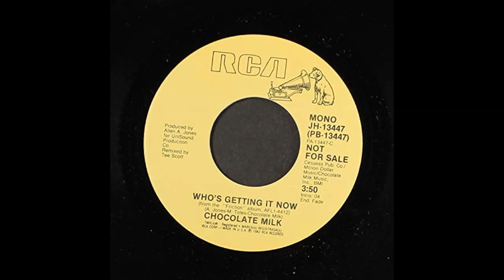Chocolate Milk - Who's Getting It Now (1982)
Chocolate Milk was an American funk and soul band from New Orleans, active in the 1970s and early 1980s. The band. was formed in 1974 in New Orleans, Louisiana, after the emergence of the bands Kool & the Gang and Earth, Wind & Fire. The band became known for "Action Speaks Louder Than Words", and other hits including "Girl Callin'" (1978), "Say Won't Cha" (1979), and "I'm Your Radio" (1980). The band was also known for "Blue Jeans" which peaked at number fifteen on the soul chart,  Chocolate Milk broke up in 1983 due to the waning popularity of disco, numerous personnel changes, and changes in producers after splitting with Toussaint in 1980.